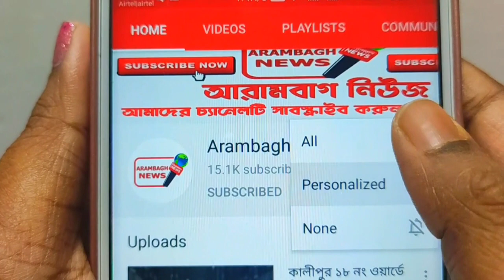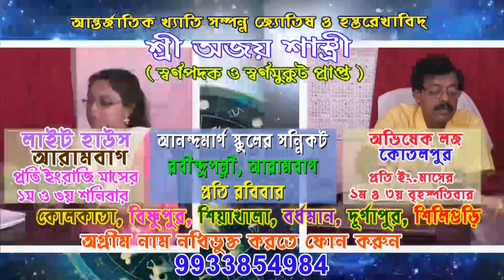মুথাডাঙায় শুশনিপাড়ায় বাঁশবনে চলছে সেলুন,লকডাউনের স্পেশাল